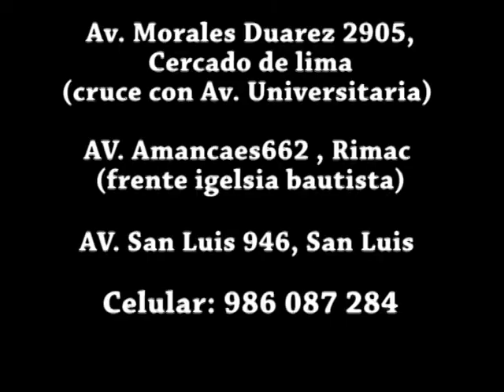(LA PREVIA) SPORT BOYS ASSOCIATION VS. San Alejandro (SPORT BOYS VINTAGE)